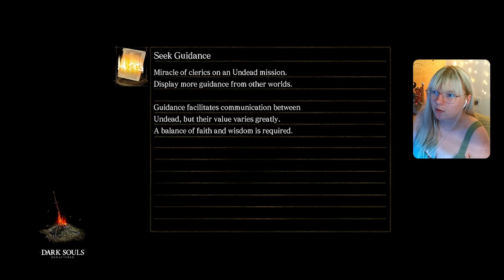You Can Parry?!?! | Dark Souls Remastered First Playthrough | Day Ninety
The journey of Bonkerella started in December 2023, and it is only now, in August 2024, that we have discovered that you can parry within this game!?!?!

✨ Huge Shout-Out To Channel Members:
 Adoboros, SeattleOgre, Camilla, Finnykelly2312!